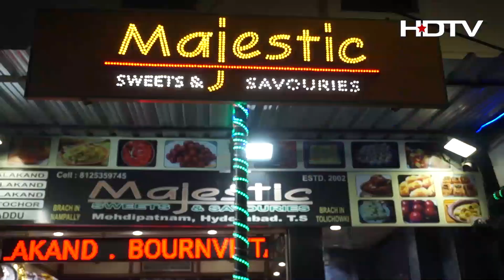Telangana ka Advocate General Muslim Ho | HDTV | Hyderabad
HDTV News channel is a television channel that specializes in providing news programs. The channel typically covers news, current affairs, financial news, weather, sports, and other topics. The programming is broadcast in real-time and features a variety of news programs, including news bulletins, talk shows, and magazine-style programs. In addition, HDTV news channel also provides live coverage of breaking news events, such as natural disasters, political unrest, and major national and international news stories.